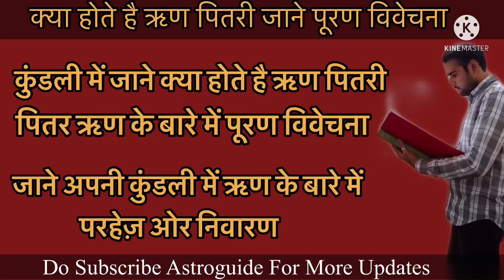Kundli mein rin pitri lal kitab।Khud jane apke Upar kaunsa Rin pitri ।lal kitab ।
Hello Friends
in This Video We Talk About The Rin Pitri In Lal Kitab . How Many Rin Pitri In Horoscopes and how We Do Remdies And Know In Which Rin Pitri we Have in Chart !
Rin Pitri Have 9 types
Every Discussion In The Video
So That We Know Which Rin Pitri In Our Chart !

On This Channel You Will Get All Basic Things About Astrology
Planets Predictions on Each Houses Too .

यह चैनल ज्योतिष के ऊपर ही है । ज्योतिष की सम्पूर्ण जानकारी
ओर हर ग्रह के हर भाव में क्या होंगे फल उनके बारे में सम्पूर्ण जानकारी !

 Monthly Rashi Phal . And Transit Of Planets. Too .
janam kundli

ज्योतिष में होने वाले गोचर के बारे में जानकारी

Thanks